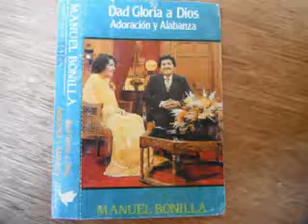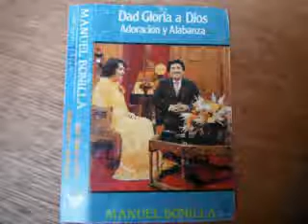UN MILAGRO***** MANUEL BONILLA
!!DISFRUTEN ESTE TEMA HNOS, BENDICIONES!!